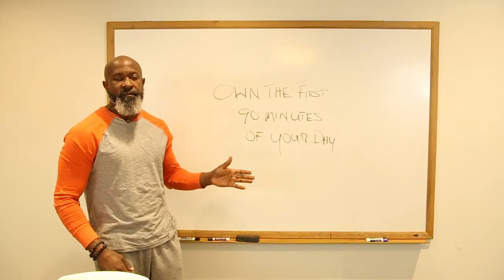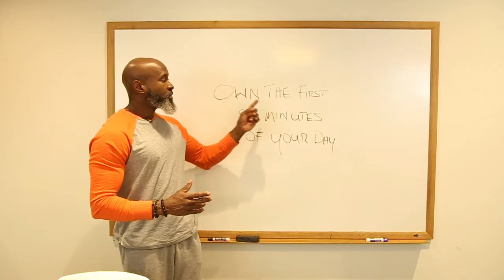Dailys - Own the First 90 Min